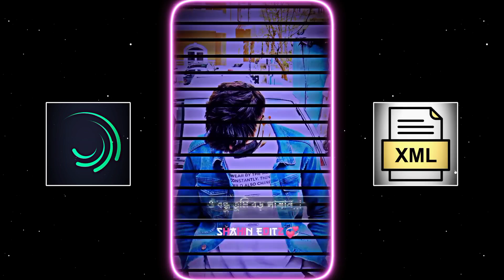New Bangla Sad Song Xml File 💔Tumi Dekho Noton Sopon🥺 New Sad Xml 🥀@ShahinEditz.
𝙿𝚛𝚎𝚜𝚎𝚜𝚝 𝙱𝚢 : @ShahinEditz.

𝙵𝚛𝚘𝚖 : 𝙱𝚊𝚗𝚐𝚕𝚊𝚍𝚎𝚜𝚑

🎯𝚂𝚘𝚌𝚒𝚊𝚕 𝙼𝚎𝚍𝚒𝚊—_—

🎬.𝚅𝚒𝚍𝚎𝚘 𝙴𝚍𝚒𝚝𝚝𝚗𝚐 𝙰𝚙𝚙'𝚜

𝙲𝚘𝚙𝚢𝚛𝚒𝚐𝚑𝚝 𝚠𝚎 𝚊𝚕𝚕𝚘𝚠 𝚊𝚗𝚢𝚘𝚗𝚎 𝚝𝚘 𝚖𝚊𝚔𝚎 𝚛𝚎𝚊𝚌𝚝𝚒𝚘𝚗 𝚟𝚒𝚍𝚎𝚘𝚜 𝚘𝚛 𝚎𝚍𝚒𝚝 𝚋𝚊𝚝𝚝𝚕𝚎 𝚋𝚞𝚝 𝚝𝚑𝚎 𝚟𝚒𝚍𝚎𝚘 𝚖𝚞𝚜𝚝 𝚛𝚎𝚖𝚊𝚒𝚗 𝚋𝚛𝚊𝚗𝚍𝚎𝚍 𝚞𝚗𝚍𝚎𝚛 𝚁𝚒𝚙𝚘𝚗 𝚋𝚛𝚘 ( 𝚠𝚒𝚝𝚑 𝚘𝚞𝚛 𝚌𝚑𝚊𝚗𝚗𝚎𝚕 𝚕𝚒𝚗𝚔) 𝚒𝚗 𝚍𝚎𝚜𝚌𝚛𝚒𝚙𝚝𝚒𝚘𝚗 𝚋𝚘𝚡 Tags : 🔖

- Our Community 😍